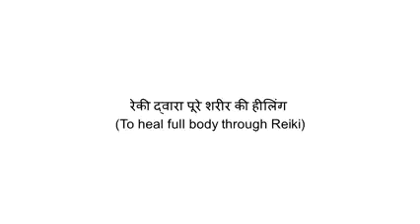To heal full body through Reiki (रेकी द्वारा पूरे शरीर की हीलिंग)